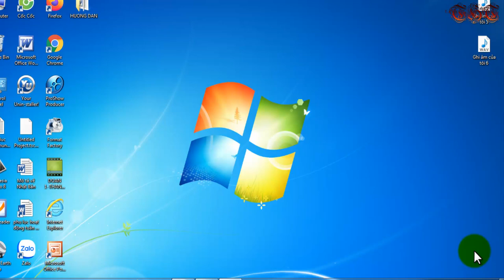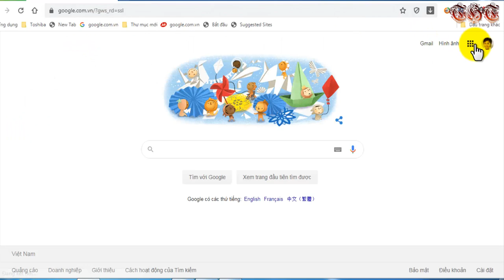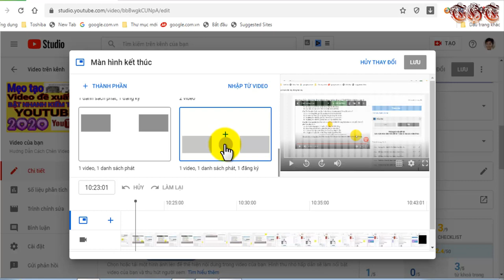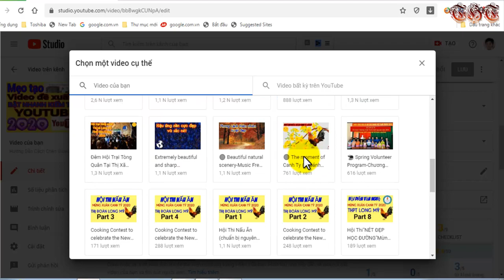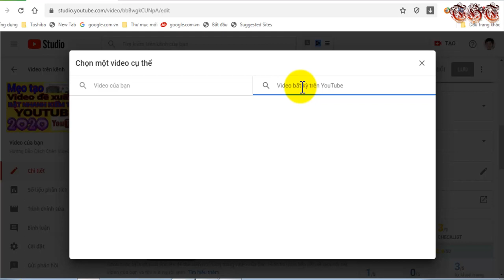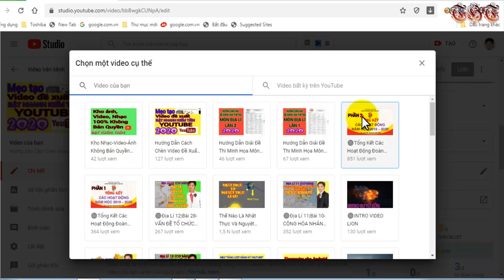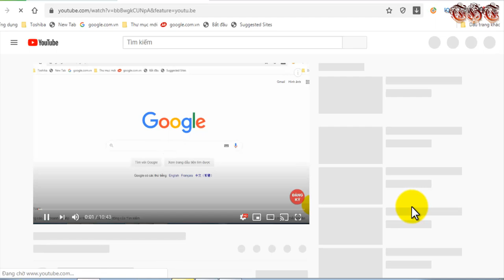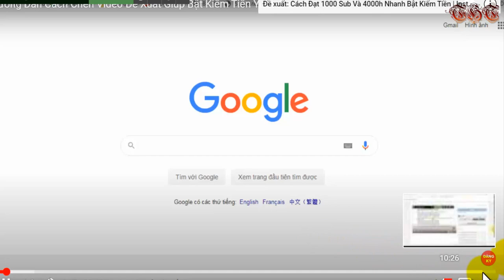Hướng Dẫn Cách Tạo Màn Hình Kết Thúc Giúp Kênh Nhanh Bật Kiếm Tiền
☞Hướng Dẫn Cách Tạo Màn Hình Kết Thúc Giúp Kênh Nhanh Bật Kiếm Tiền, tăng đề xuất-Một cách tăng view hiệu quả cho kênh Youtube.🔴🔔 ;